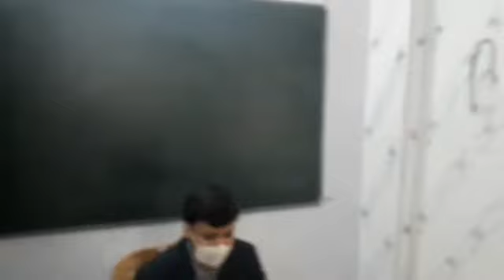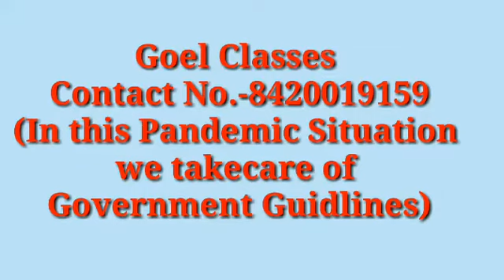Keep learning, because life never stops teaching .